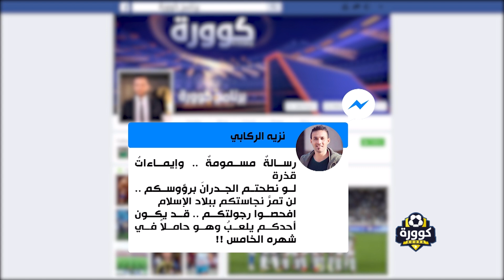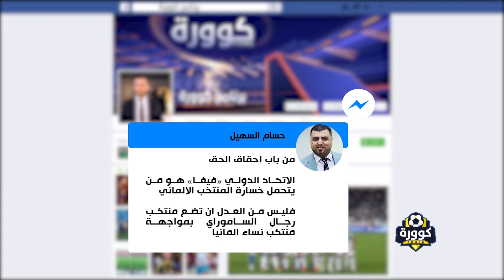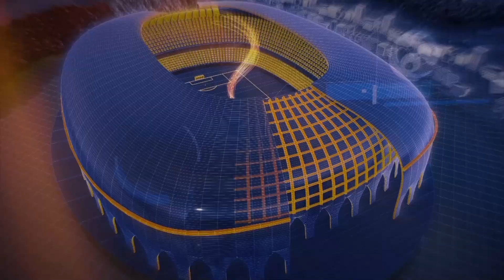كوورة 660 ... موسم كأس العالم 🏆 (المعلقون الرياضيون) QATAR World Cup 2022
كوورة … موسم كأس العالم🏆 " المعلقون "   QATAR World Cup 2
المونديال . مونديال قطر 2022 . كاس العالم 2022
مباريات .. مواجهات نارية .. لقاءات حاسمة .. ديربي .. كلاسيكو
الضيوف
المعلق رعد ناهي
المعلق علاء عبدالله
المعلق جمال الدراجي
المعلق علي عنب
 قصص غريبة و طرائف كأس العالم ، اداء الصغير يوسف عباس
ارحبو